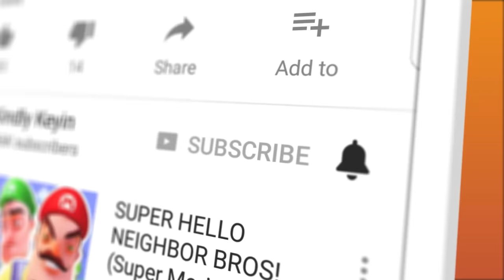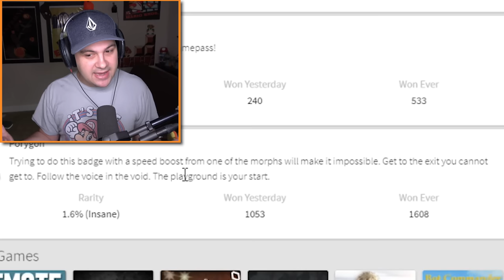I GET TO PLAY AS THE PRINCIPAL NOW! (Detention For You....) | Baldi's Basics Roblox Roleplay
I GET TO PLAY AS THE PRINCIPAL NOW! (Detention For You. ) | Baldi's Basics Roblox Roleplay | Kindly Keyin

All of my content is family friendly, so everyone can enjoy! Parent approved ;D